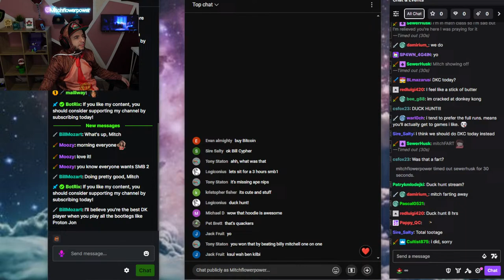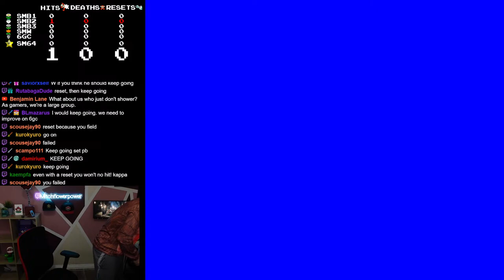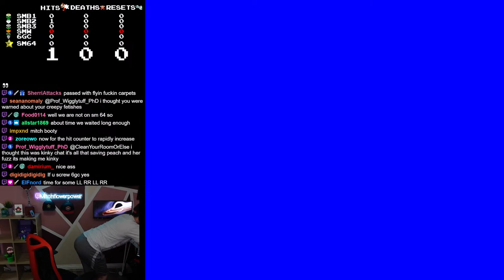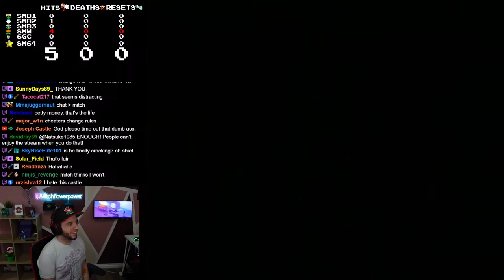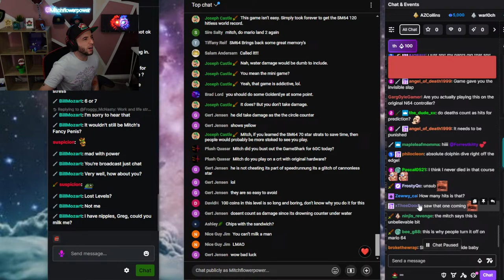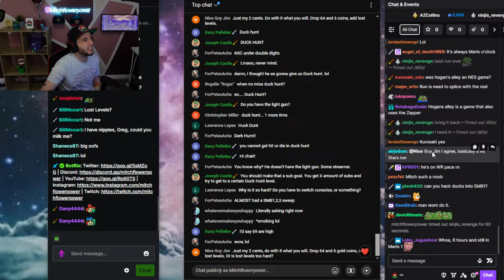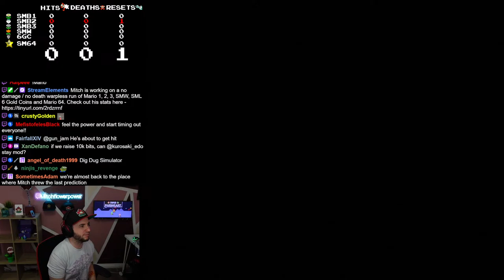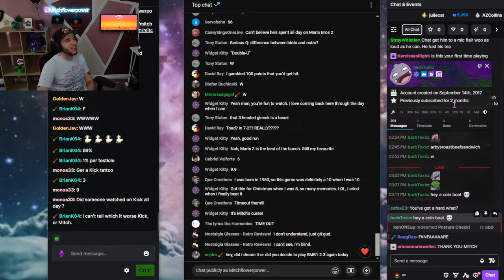Mario 1,2,3,SMW,64 Warpless no hit/dmg/death